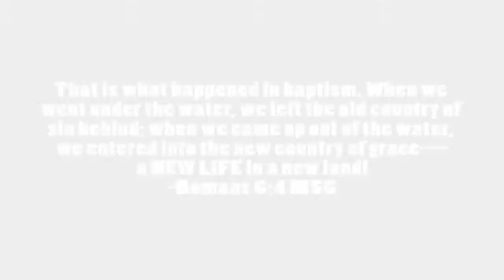New Life: Jerome's Story